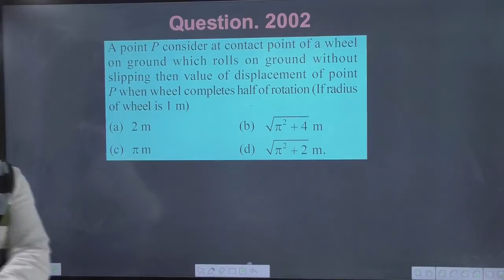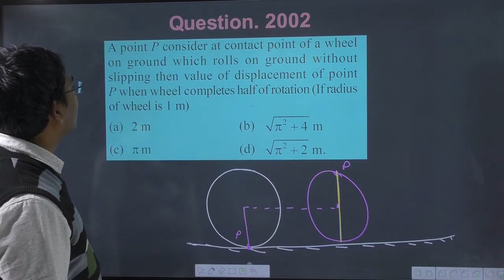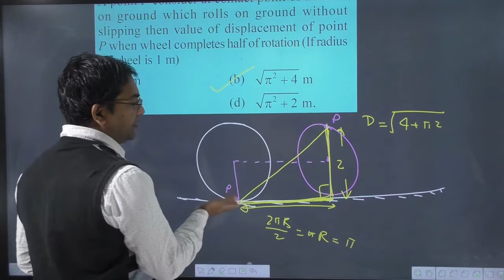A point P consider at contact point of a wheel on ground which rolls on ground without slipping